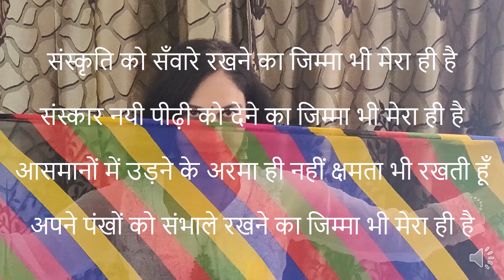Bekhauff Ajad hai rahna | Women's Day Dance | By Mamta